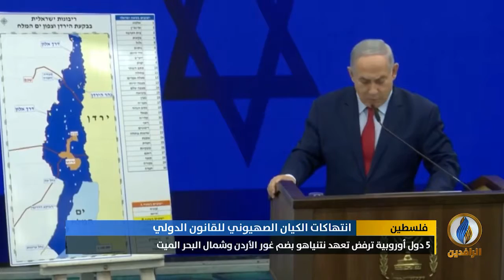تقرير | 5 دول أوروبية ترفض تعهد نتنياهو بضم غور الأردن وشمال البحر الميت إلى الكيان الصهيوني